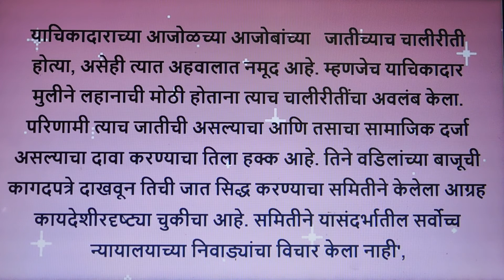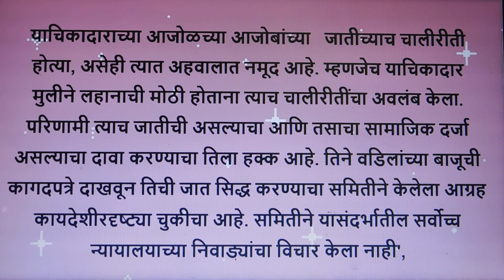मुलांना आईची जात लावण्याचा अधिकार आहे.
Hello friends welcome to KRK-Law & KNOWLEDGE.   this      Channel  where you will get legal  & general knowledge, This video is helpful for practicing lawyers , students of LL.B and an aspirants for judicial services examinations .  this video relates to   --मुलांना आईची जात लावण्याचा अधिकार आहे.
घटस्फोट झाल्यानंतर आईनं मुलांचं संगोपन केलं असेल तर त्या मुलांना आईची जात लावण्याचा अधिकार आहे, असा मोठा निर्णय मुंबई उच्च न्यायालयानं दिला आहे.